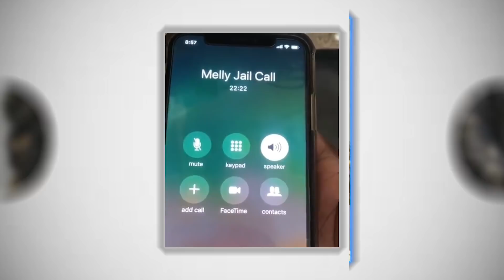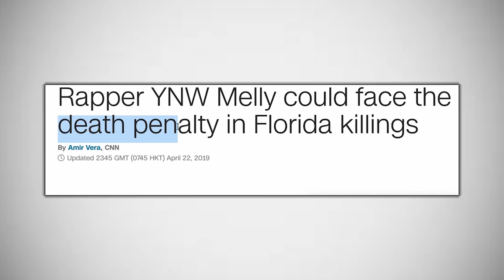Will YNW Melly End Up Like Tay-K?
Will YNW Melly End Up Like Tay-K? - Now, both YNW Melly and Tay-K are two rappers who in the eyes of many wasted their potential.
Tay-K of course got sentenced to 55 years in prison almost two weeks ago, but the question still stands - what's gonna happen to YNW Melly? Ever since he turned himself in back in February that's the question that's been going through a lot of people's minds. Will YNW Melly end up like Tay-K and have his potential thrown out of the window because of what he did? That's what I talk about.

In this video I talk about whether or not YNW Melly is gonna end up like Tay-K.